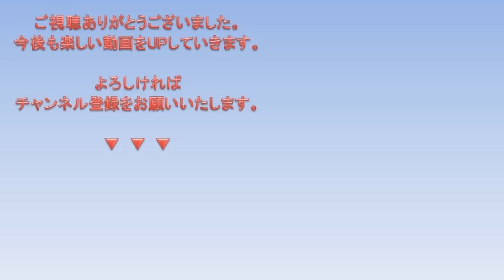【S/Jリーグ2018 京都】 日本ユニシス 女子 × 公式練習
S/Jリーグ2018 京都　2018/12/22
日本ユニシス　公式練習の模様です。
京都府 島津アリーナ

WTで女子ダブルスを見事優勝した高橋選手や好成績の奥原選手、混合で活躍した東野選手などの練習風景です。